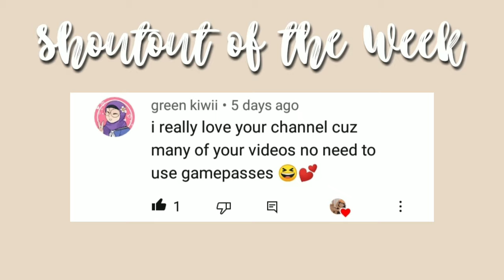Bloxburg - Tiny Cabin House Speed Build (No Gamepass)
-𝘬𝘦𝘦𝘱 𝘳𝘦𝘢𝘥𝘪𝘯𝘨 𝘧𝘰𝘳 𝘮𝘰𝘳𝘦 𝘪𝘯𝘧𝘰-

-𝐛𝐮𝐢𝐥𝐝 𝐟𝐞𝐚𝐭𝐮𝐫𝐞𝐬-
➝house value: 28,376 (without car included)
➝house bill: 230
➝gamepass use: none
➝build time: 1-2 days

-𝐫𝐨𝐨𝐦 𝐟𝐞𝐚𝐭𝐮𝐫𝐞𝐬-
➝ bedroom
➝ bathroom
➝ kitchen area
➝ car garage

-𝐫𝐞𝐦𝐢𝐧𝐝𝐞𝐫𝐬-
•turn the video quality to the highest
•if you enjoy the video, why not give it a like? ^^
•always feel free to copy the houses i made (for you to have new cool house ^^)

𝘐𝘍 𝘠𝘖𝘜 𝘚𝘈𝘞 𝘛𝘏𝘐𝘚, 𝘊𝘖𝘔𝘔𝘌𝘕𝘛 𝘠𝘖𝘜𝘙 𝘔𝘖𝘚𝘛 𝘍𝘈𝘝𝘖𝘙𝘐𝘛𝘌 𝘏𝘖𝘜𝘚𝘌 𝘐 𝘔𝘈𝘋𝘌 𝘚𝘖 𝘍𝘈𝘙!

•(mobile user) click the three dots on the upper right corner, then click playback speed to 0.25 or 0.50
•(computer user) click on the setting icon on the bottom right, then click playback speed to 0.25 or 0.50

➝ why your videos are cut?
     • due to bad internet connection it's hard for me to upload long videos
➝ can i copy this?
     • of course you can ^^ so that everyone can have a home they love (just give me credit te-hee!)
➝ can you make me a house?
     • i can't due to online classes and module, sorry :(
     • sorry i can't, it would be unfair to everyone but you can follow me and join in game with me ^^
    • i can't sorry :( i need the money to make houses for you guys

- 𝗜 𝗱𝗼 𝗻𝗼𝘁 𝗼𝘄𝗻 𝗮𝗻𝗱 𝗱𝗼 𝗻𝗼𝘁 𝗰𝗹𝗮𝗶𝗺 𝗮𝗻𝘆 𝗼𝗳 𝘁𝗵𝗶𝘀 𝗺𝘂𝘀𝗶𝗰 𝗮𝗻𝗱 𝘁𝗲𝗺𝗽𝗹𝗮𝘁𝗲.

myself & i (Prod. Riddiman)

thank you for reading this, i hope you enjoy the video ^^ if you did, don't forget to like, subscribe (turn on the notification bell) and comment down below a build request, suggestions and tips :) also thank you so much 4.67k subs! i love you all ♡

that's all for now byee! no HATE but share LOVE ♡